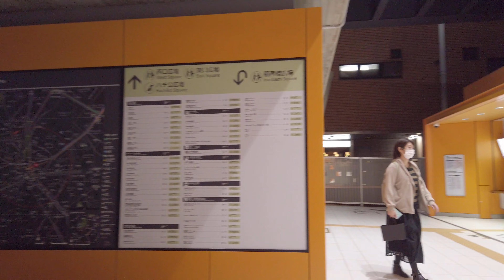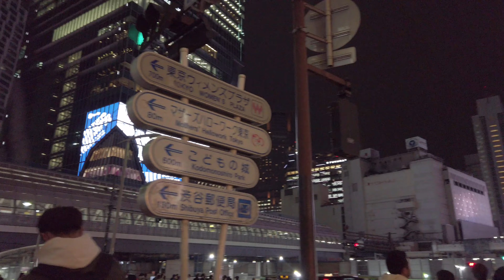4K Tokyo Cityscape Shibuya Night Walk 東京 渋谷 夜景 散歩 DjiPocket2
新チャンネル「TOKYO 4K」始めました。

【虎ノ門の再開発】
【新宿周辺の再開発】
【品川周辺の再開発、リニア中央新幹線】
【御茶ノ水駅再開発】
【五反田の再開発、大崎広小路周辺】
【横須賀線武蔵小杉駅ホーム増設工事】
【東京ミッドタウン八重洲】